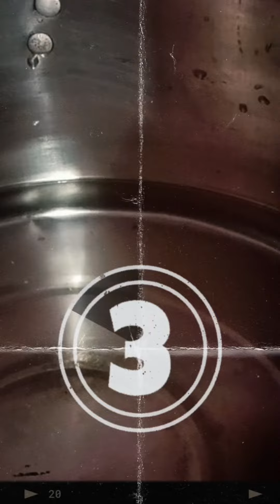MMDA: nagpatupad Ng color-coding para sa binignit diri na area